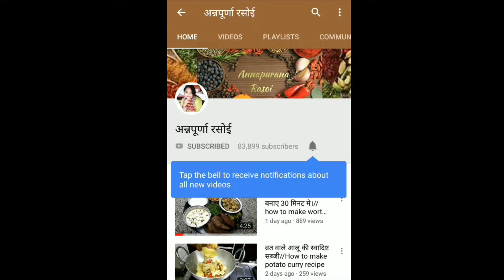बिना ड्राई फ्रूट बनाएं खजूर की स्वादिष्ट बर्फी बनाने की आसान विधि।